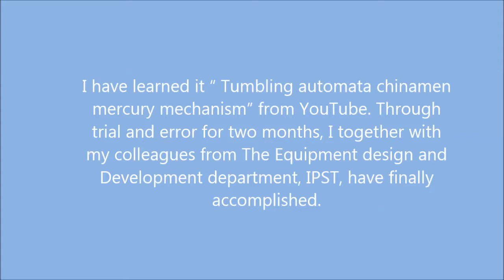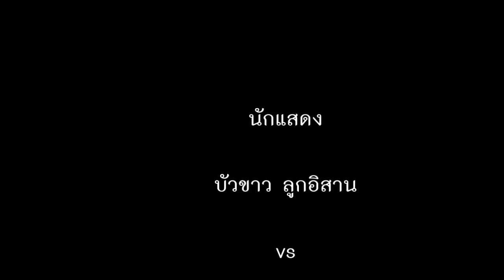Tumbling automata Thai boxing mercury mechanism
I have learned it " Tumbing automata chinamen mercury mechanism" from YouTube. Through trial and error for two months, I together with my colleagues from The Equipment design and Development department, IPST, have finally accomplished.